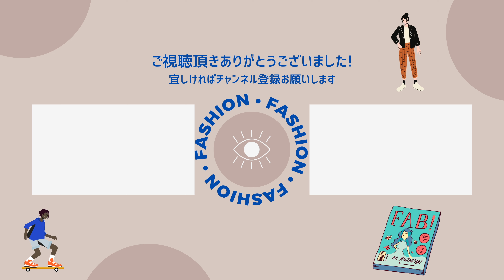【ベストバイ】4月買って良かった物！！COMOLI AURALEE DOUBLET GU コモリ オーラリー ダブレット ジーユー 30代40代メンズファッション【購入品紹介】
本日は4月に買って良かった物をご紹介します！問い合わせ多数のGUのパンツやCOMOLIの新作など。紹介している商品で何かご質問などありましたらお気軽にコメント頂ければ分かる範囲で回答させていただきます。それでは宜しくお願いします

【COMOLI】コモリ着用回数ランキングBEST5春夏編！！30代40代メンズファッション

【アークテリクス】大人気ベータLTジャケットM、Lサイズ比較！！30代40代メンズファッション アトムAR ナイロンジャケット ARC'TERYX

下記はおすすめのCOMOLI関連情報になります

▼ CORNER’S ARK(有名セレクトショップでとても親切な対応してくれます）

▼ LOFTMAN（こちらも関西の有名セレクトショップになります）

はじめまして！R30ファッションチャンネルの
『りょう』です。アパレルで長年働いて来ました。

こちらのチャンネルでは30代〜大人向けメンズファッションの情報を発信しています。

「シンプル」をキーワードに"誰でも簡単に出来るコーディネート"や"ユニクロ〜セレクトブランドまでご紹介した商品の購入方法、サイズ比較"など皆様の参考になる情報をお届けしていきます!!

これからもファッションを楽しみたいと思いYOUTUBEを始めてみました。
今現在、動画編集など未熟な部分もあるかとは思いますが、これから沢山の方にみて頂けるよう様々な努力をしていきますので共感、応援頂けれたらとても嬉しいです。

R30ファッションチャンネル りょう
（身長・体型　172cm 普通体型）